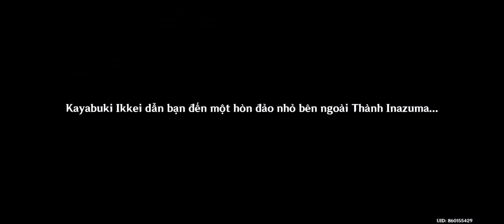Event - Hyakunin Ikki - Genshin Impact 3.1